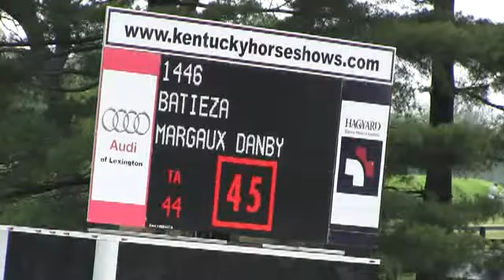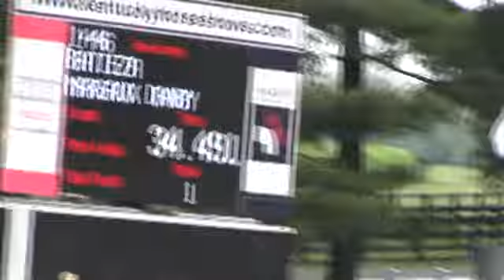Video of BATIEZA ridden by MARGAUX DANBY from ShowNet!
BATIEZA ridden by MARGAUX DANBY at Kentucky Spring I 2015.  This round is from class 503, NAL/WIHS AD CLASSIC II 2a/b 1.10m-1.15m and finished 2 of 30.